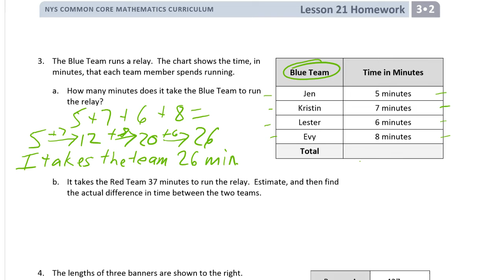lesson 21 homework module 2 grade 3